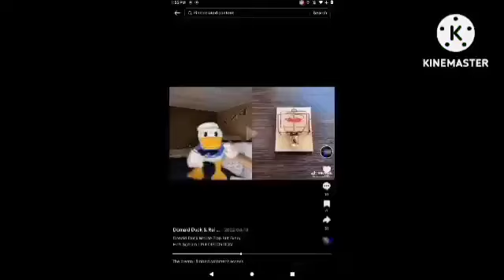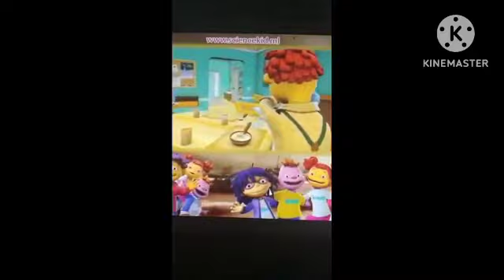The Longest One Was Wondering My Melody Time Meme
Gifts: @FireVideoEditor2007